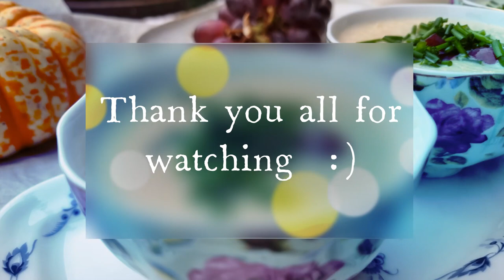1 Celery and 2 fennels = A soup ☝️| Delicious Soup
Ingredients

1 tsp butter
2 tbsp olive oil
2 fennel bulbs, chopped
1 medium-sized yellow onion, finely chopped
1 celery heart, sliced
2 garlic cloves, finely chopped
1/2 each salt, pepper and chilli flake
175ml (6tf oz) white wine
juice of 1/2 lemon
400ml (14ft oz) chicken or vegetable stock
60 ml (2ft oz) single cream
1 large handful purple seedless grapes, halved
chopped chives, to garnish

1. Heat the butter and the olive oil in a saucepan over a medium heat. Add onion, garlic, celery, fennel salt, pepper, chilli flakes, the wine and the chicken stock and slow cook it for about 15 minutes, then add the single cream and cook for other 5/8 minutes.

2.Pour the mixture into a blender or a food processor and puree. Serve it in a small cup, garnished with grapes and chives.